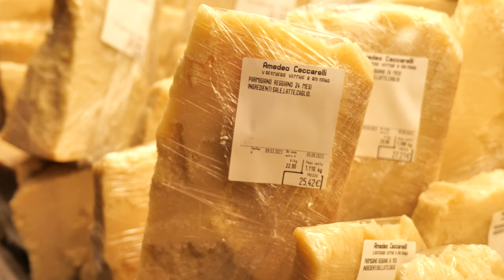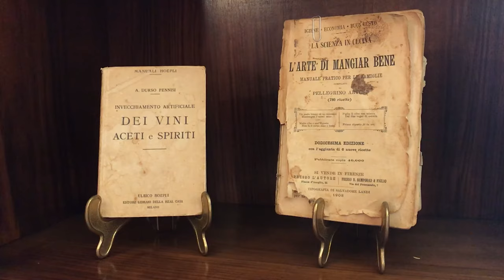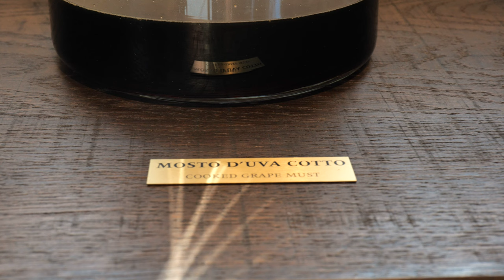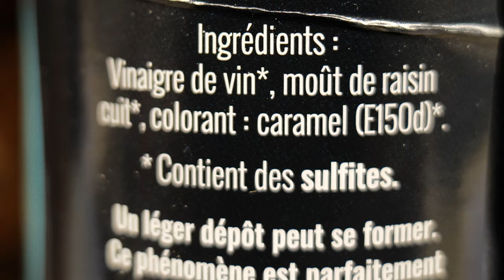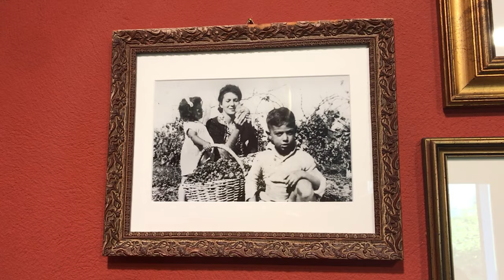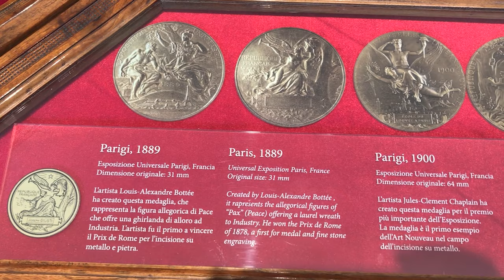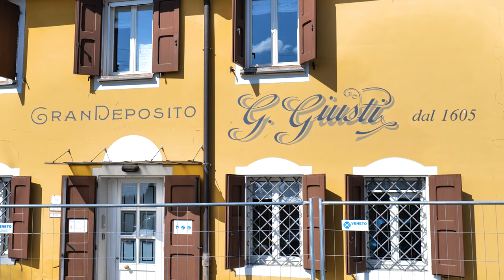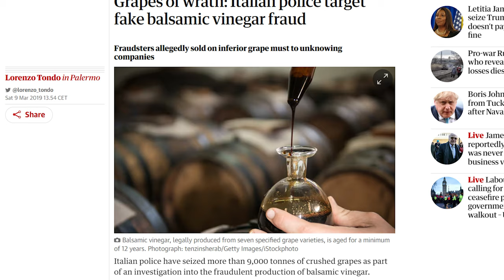[Documentary] Balsamic Vinegar: The Black Gold of Modena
Step into the rich heritage of Balsamic Vinegar of Modena with our captivating documentary, "The Black Gold of Modena." Join us on an immersive journey through 400 years of history, exploring the intricate craft of balsamic vinegar production intertwined with the remarkable story of the Giusti family.

Discover the secrets passed down through generations as we delve into the origins of this cherished condiment and witness the meticulous artisanal process behind its creation. From the selection of grapes to the aging in wooden barrels, every step is a labor of love and dedication.

Meet the Giusti family, custodians of tradition and guardians of taste, as they share their passion for preserving the authentic essence of balsamic vinegar. Through exclusive interviews and rare archival footage, gain insight into the values and principles that have shaped their renowned vinegar empire.

As we traverse the scenic landscapes of Modena, Italy, marvel at the vineyards that yield the grapes essential to crafting this liquid gold. Experience firsthand the sensory delight of tasting aged balsamic vinegar, as experts guide us through its complex flavor profile and versatile culinary applications.

Credit:

Microbial Dynamics in Sour–Sweet Wine Vinegar: Impacts on Chemical and Sensory Composition